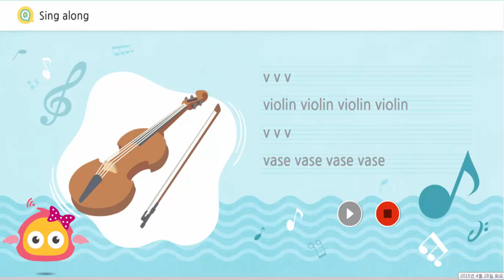비상교육_잉글리시아이 파닉스 송 _V/v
비상교육에서 만든 초, 중등 영어학원!
보면서 듣는 새로운 영어학습! 잉글리시아이!!

눈으로 보고, 귀로 들었을 때.. 더 오래, 더 정확히 기억합니다!!
비상교육이 만든 초등 전문 영어학원 잉글리시아이

비상 잉글리시아이 Phonics Song! “violin, vase, van, vegetable”
violin violin violin violin
/v/ /v/ /v/
vase vase vase vase
/v/ /v/ /v/
van van van van
/v/ /v/ /v/
vegetable vegetable vegetable vegetable